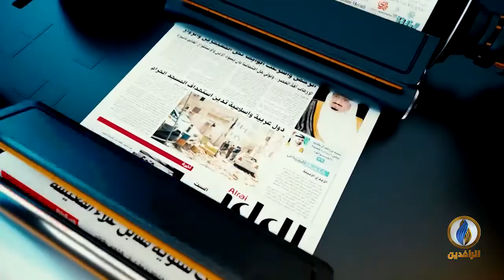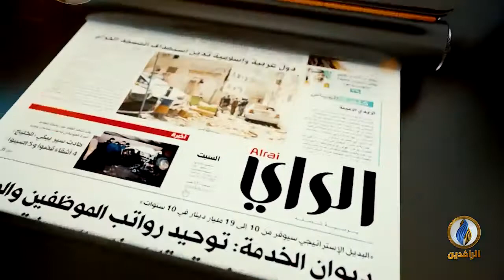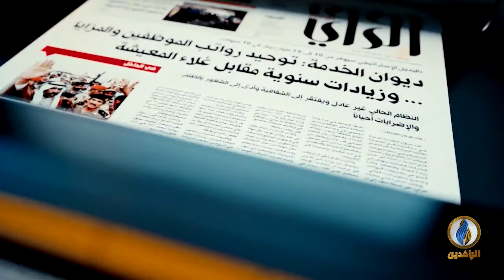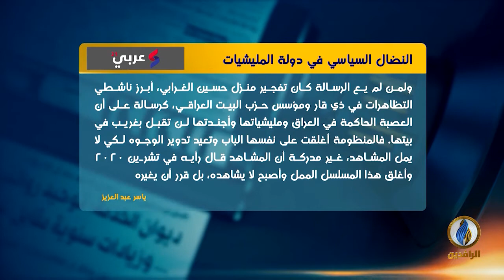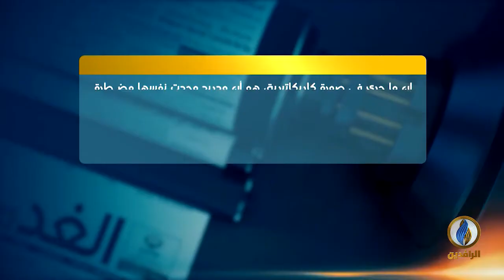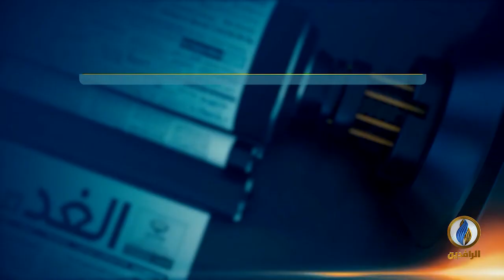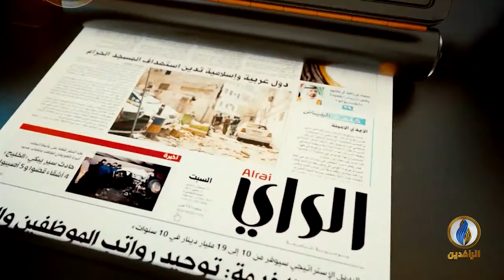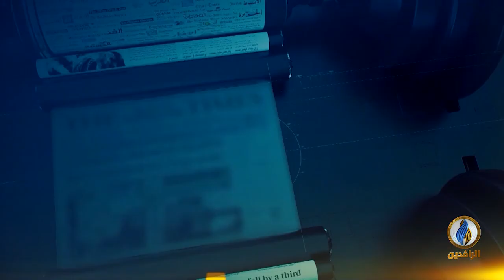صدى_الأقلام | 24 - 6 - 2021